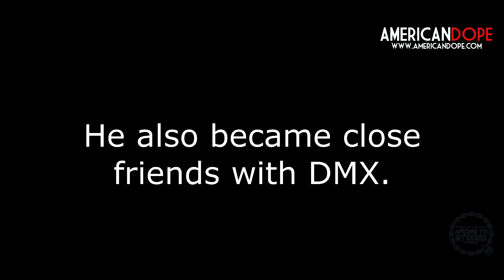Life after prison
I am collecting art from my friends who are locked up and other prison inmates. We will be selling/auctioning off the art to help them. We will be donating proceedings to their accounts and funding the Wrong to Strong Non-Profit organization. More info to come!

Attachments area
Preview YouTube video wrongtostrong hope Letters from prison/ Don't judge no one